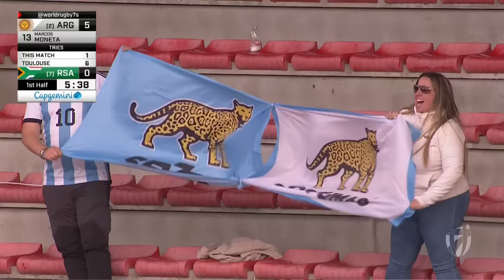It's SEMI-FINAL time again for Argentina | Argentina v South Africa | HSBC France Sevens Rugby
Another weekend, another semi-final spot for Argentina! They beat South Africa in Toulouse to move into the final four of the HSBC France Sevens.

ARGENTINA
Marcos Moneta 2' & 8'
Luciano Gonzalez 9'

SOUTH AFRICA
James Murphy 12' & 13'

media @WorldRugby